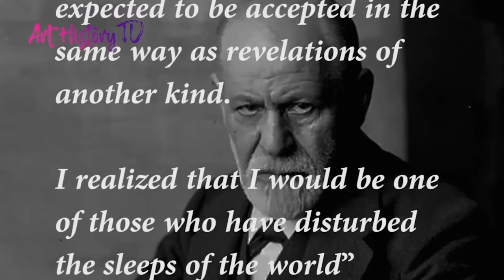SIGMUND FREUD AND ART: Watch the Original DocuSerie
- Discover Original Art History Documentary Series, available on any connected device: Smart TV - Mobile - Computer. In this documentary Edvard Munch is studied and narrated from a psychoanalytic point of view by Art Historian Dr. Andrea Cilento.